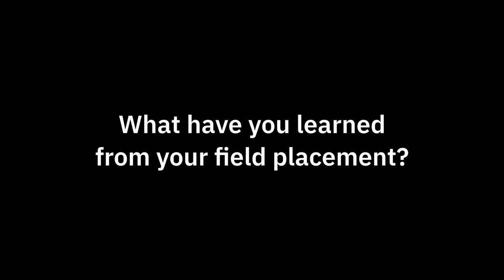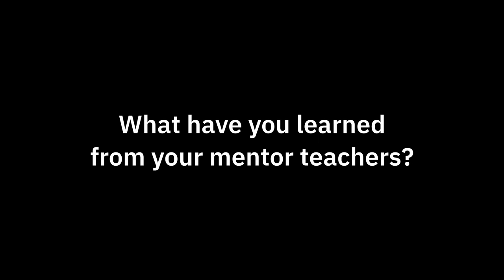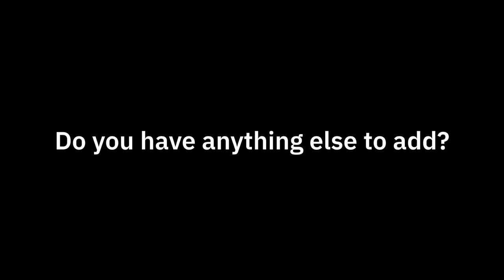Field placement reflections (Part 2)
Three TESL 3300 students reflect on their first field placement. They share their goals, learnings, and experiences with support from the Library's MCL.

00:00 - Start
00:11 - Introductions
01:09 - Personal Goals
02:11 - Field Placement
03:13 - Mentor Teachers
04:35 - ESL Students
06:09 - Personal Advice
07:07 - Additional Thoughts

TESL 3300 is the practicum course in York's TESOL (Teaching English to Speakers of Other Languages) certificate program
The course and program are part of the Department of Languages, Literatures & Linguistics program
This project has been made possible with a grant from CEWIL Canada

Interviewees:
Yashmin Levy
Matthew Rawas
Sazedur Rahman Milon

Interviewers:
Saskia Van Viegen
Sandra Moey

Camera Operator:
Sandra Moey

Sound Technicians:
Sandra Moey
Tim Huynh

Editor:
Tim Huynh

Subtitler:
Tim Huynh